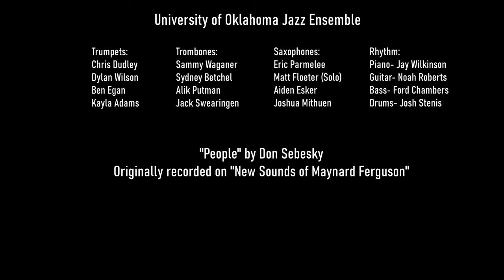"People" || OU Jazz Ensemble Feat. Chris Dudley and Matt Floeter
My rendition of Don Sebesky's "People" made popular by Maynard Ferguson and Greg Wing. This chart was originally written for Bobby Shew, but no recording seems to exist of his performance. I hope you all enjoy this very ambitious recording!

University of Oklahoma Jazz O led by Jay Wilkinson